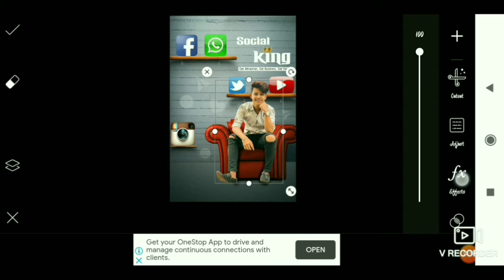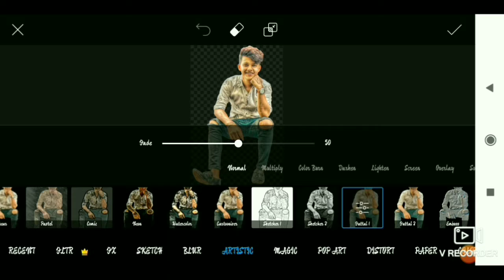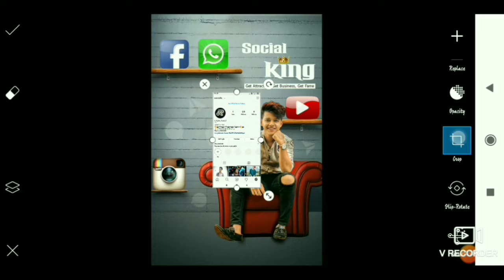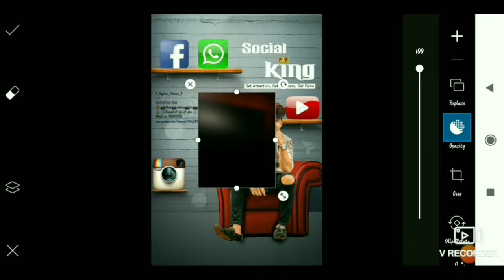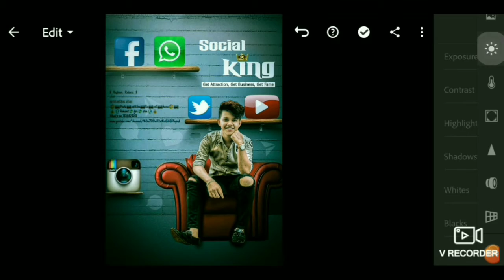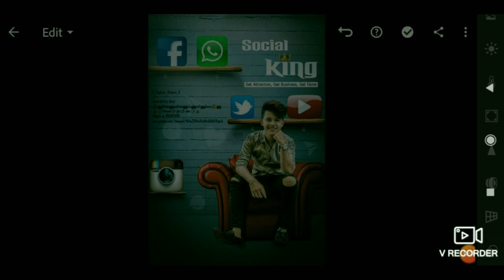Social Media Creative Photo Editing Tutorial in PicsArt ~ PicsArt HD photo editing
most picsart viral ediding tutorial instaviral ediding